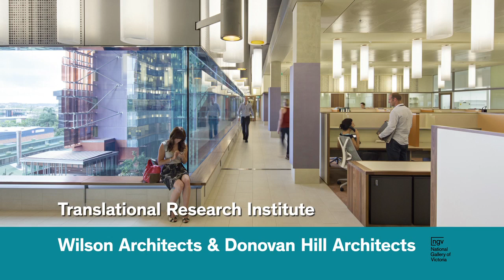IDEA 2013: Public Space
Friday 15 November, the IDEA 2013 Gala Party took place at the National Gallery of Victoria's Great Hall